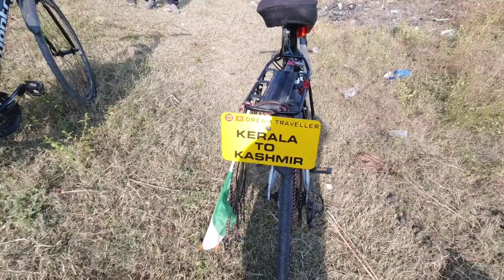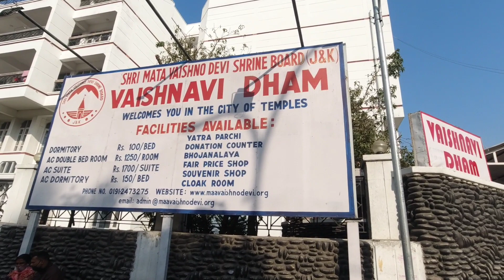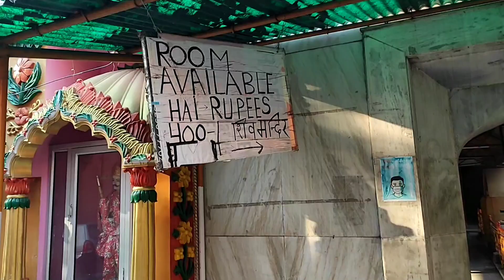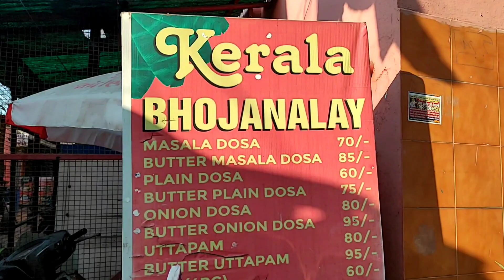ep 148 സൈക്കിളിൽ ജമ്മുവിലേക്ക് പോകുന്ന നാട്ടുകാരെ കണ്ടപ്പോൾ | Great Indian Cycle Journey